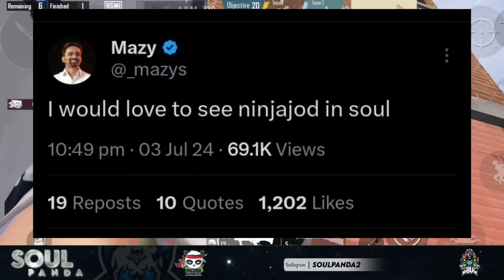SouL NINJAJOD & TX JOKER 😮 JOKER Leaving SouL & NINJA Joining SouL All Leaks ✅ TXJoker Vs SouL Fight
In This Video Where I Explained About And Showing soulninja jod and tx joker and many more updates regarding soul new player and tx new player so don't forget to Watch Till End.

Special Thanks To The Esports Club

IG - Soulpanda2 - you can search me as well